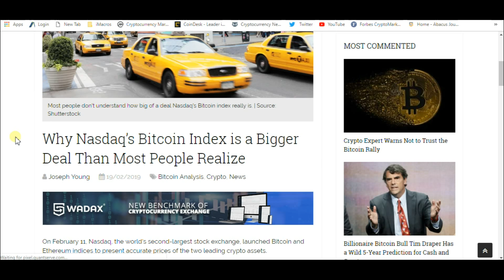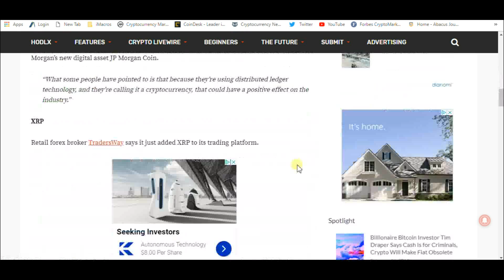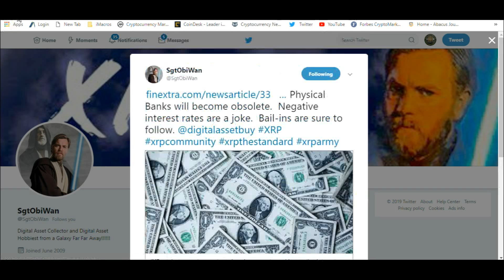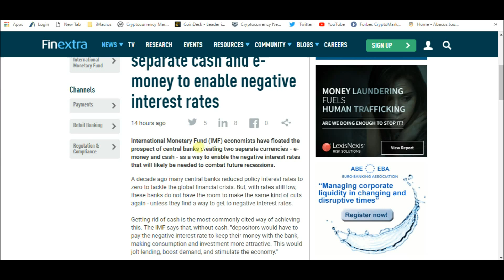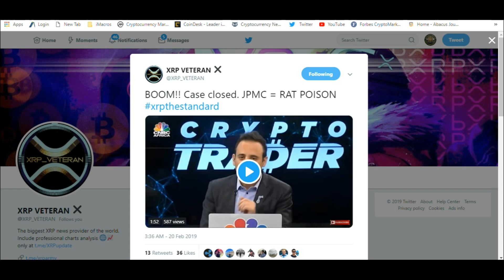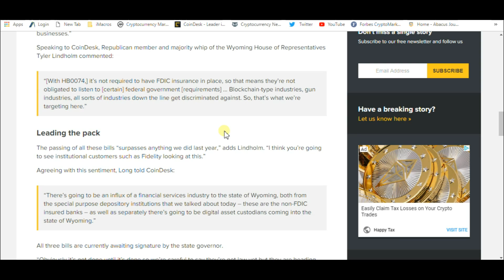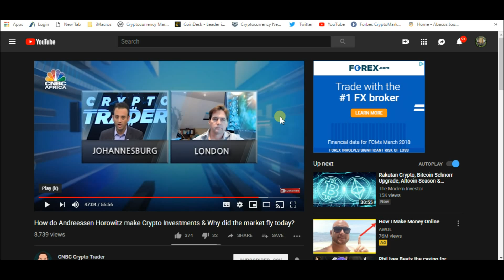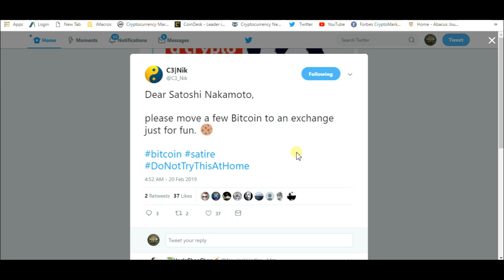Elon Musk And The Ripple XRP Elephant In The Room